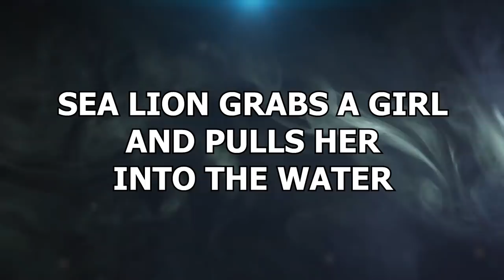Most Shocking Moments Caught At The Zoo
It's time to see the world through a different set of eyes. It's time to be alive and feel what it is like to be a part of this captivating world. What would you do if a lion got to open the door of your car? What would you do if you saw a crocodile lying lifeless?
Here you are :-    "The Zoo Moment You Wouldn't Believe If Not Filmed"